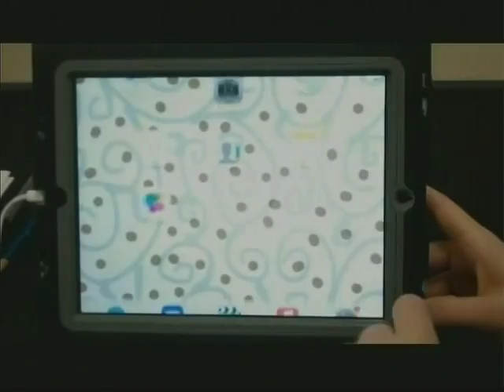Laker Shenanigans: March 20, 2014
Stories:
Speech, European Band Trip, and Ipads
Hosts:
Emily Sudlow & Alex Collins
Show 6.170